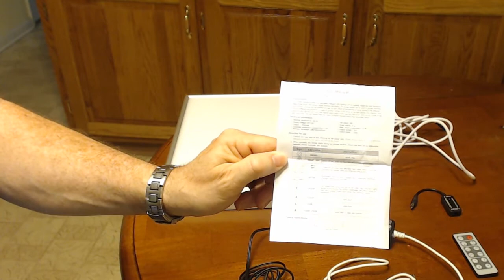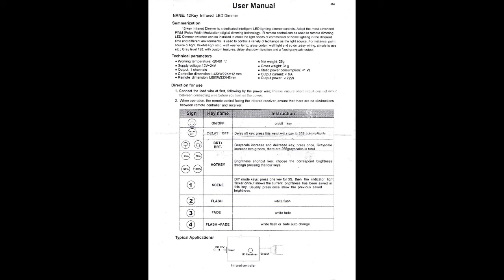Spike-A Flat Fielder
Unboxing and demo of the Spike-A Flat Fielder LED panel for creating your flats in Astroimaging.
I use it every time I take flat within Sequence Generator Pro.